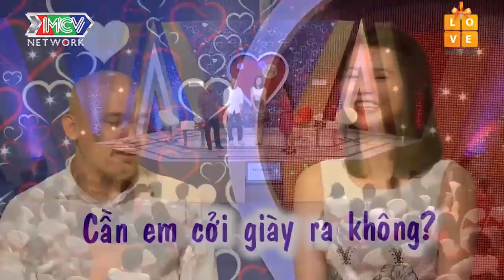Chàng họa sĩ ĐẦU TRỌC khiến nàng CHÂN DÀI chịu đèn chưa bấm nút đã CHỊU DZÔ TỚI LUÔN ANH NHA |BMHH